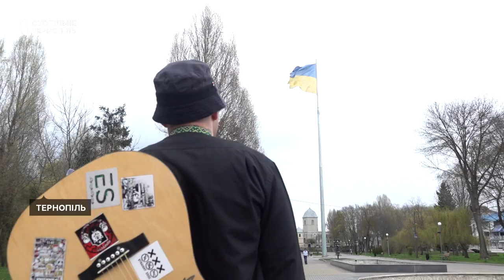У дідовій вишиванці та з улюбленою гітарою: боєць пише пісні на передовій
Тарас Пилипчук – боєць-доброволець, який пише пісні. Коли почалася війна, жив у Естонії, тоді на мітингу проти війни сказав: «я повертаюся додому, хто зі мною?», з того часу вже більше року на передовій.